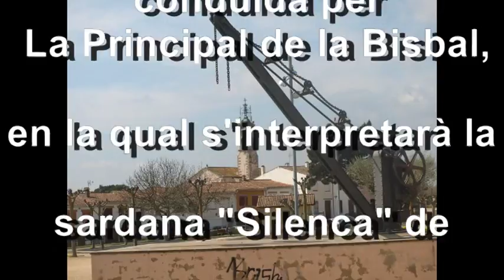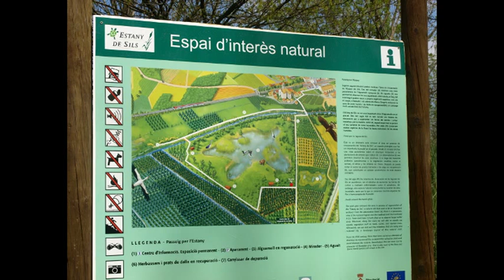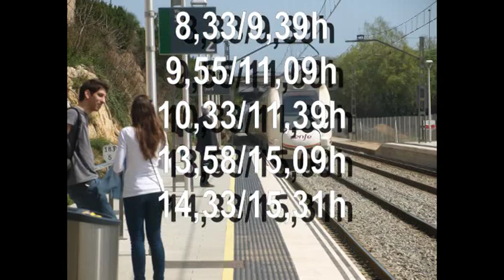Aplec de Sils per Pasqua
Invitació a  l'Aplec de Sardanes a celebrar el diumenge 20 d'abril 2014 en el bonic poble de Sils. Imatges de l'estany de Sils
i del  tradicional esdeveniment d'anys anteriors